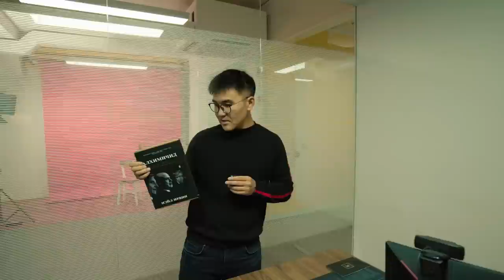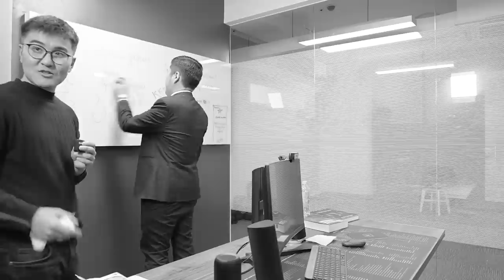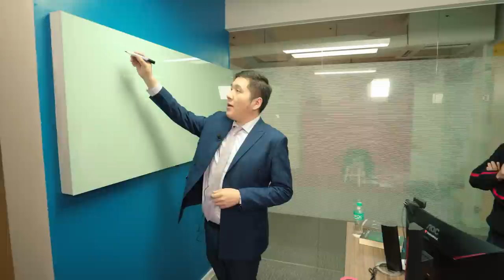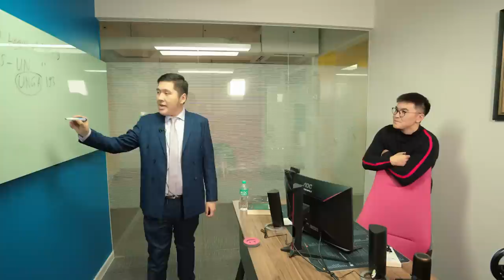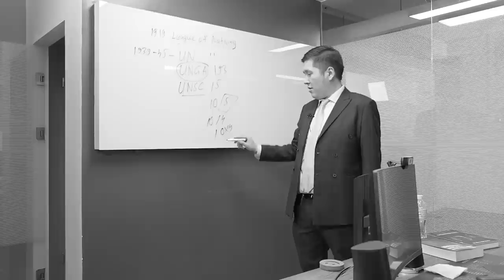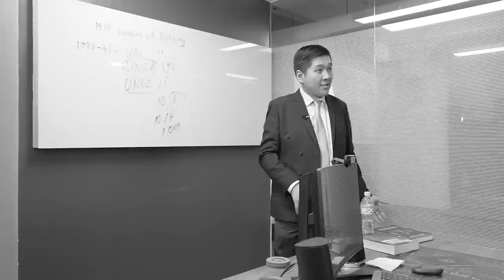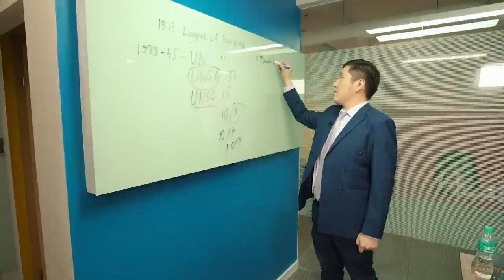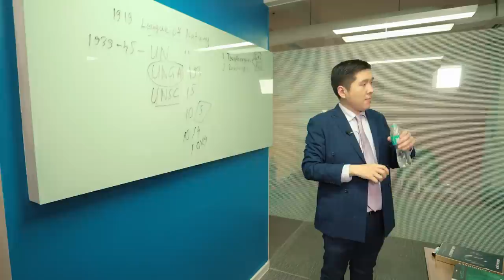“Aiain?” EP 8 | ЯГ ЮУ БОЛООД БАЙНА?👀